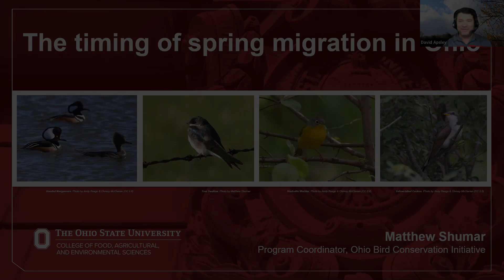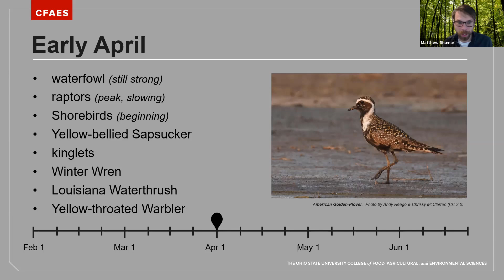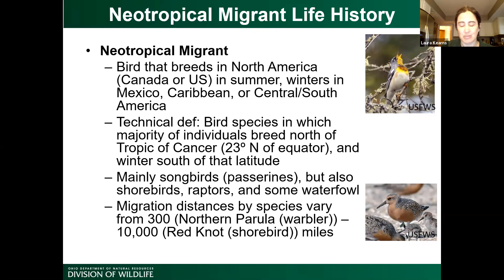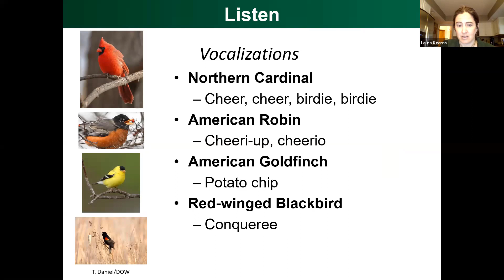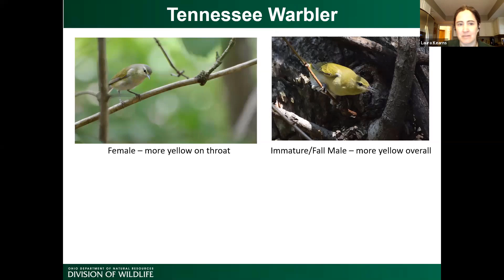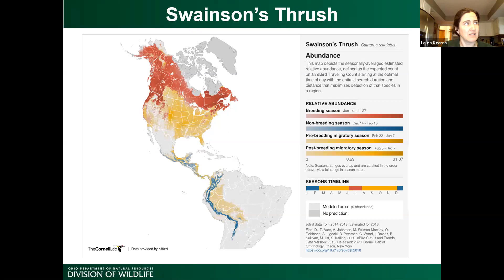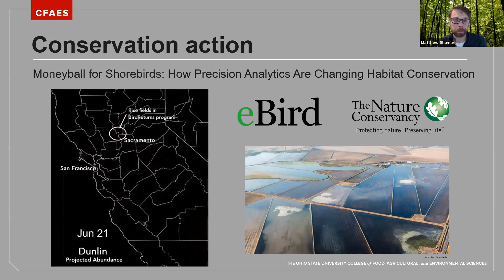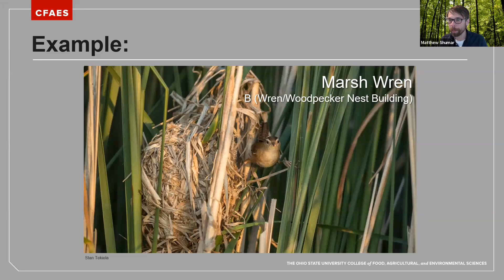Spring Migrating Birds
Spring Migrating Birds – Matt Shumar (Ohio Bird Conservation Initiative) & Laura Kearns (ODNR-Division of Wildlife